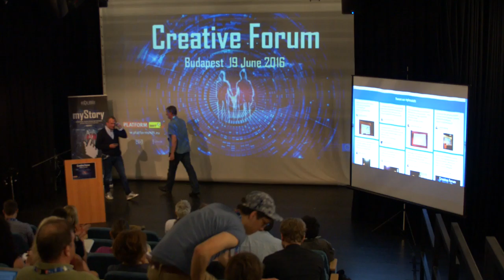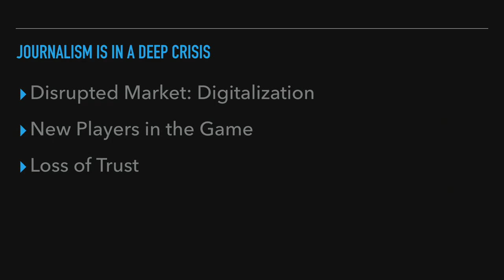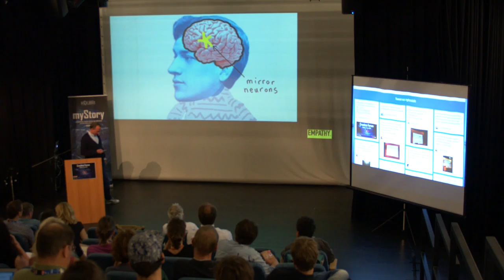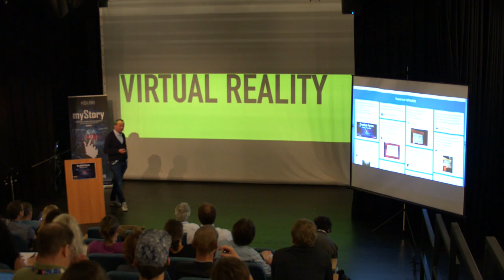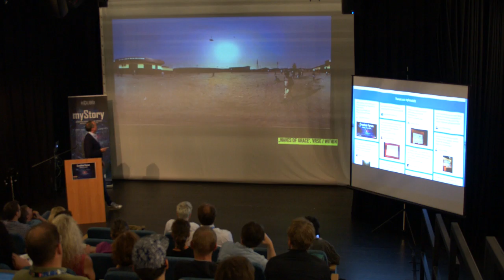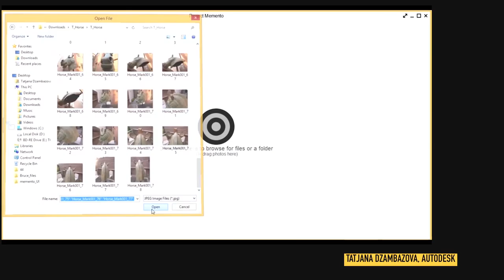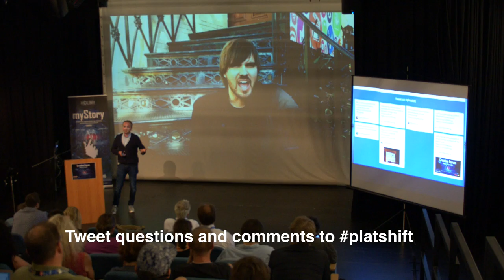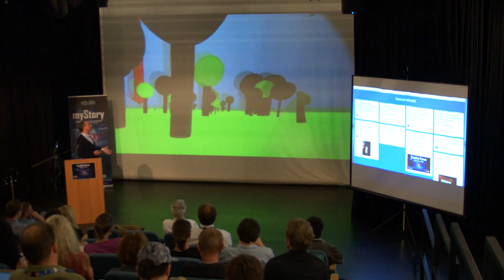“Virtual Reality or Virtual Insanity” Florian Muller | PLATFORM shift+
Florian Muller was one of the speakers at the PLATFORM shift+ Creative Forum, Budapest (2016, June - 19).

Educative opportunities will be delivered through annual Creative Forums, a large meeting with lectures and training opportunities spread over several days.
Lead partner Pilot Theatre (UK) will bring their ground-breaking, internationally acclaimed SHIFT HAPPENS conference model to a new transnational audience with a mix of global experts, seminars, practical demonstrations and participation.
The Creative Forums will be attended by PLATFORM shift+ delegates and will also be open to a local/regional public audience. Global audiences will be connected through digital channels.
In the first 3 seasons the Creative Forum takes place at a single theatre partner location. In the final season each theatre creates its own Creative Forum at its home location (in 11 European cities).

Each Creative Forum focuses on a different aspect of the theatre/technology partnership linked into specific phases of PLATFORM shift+